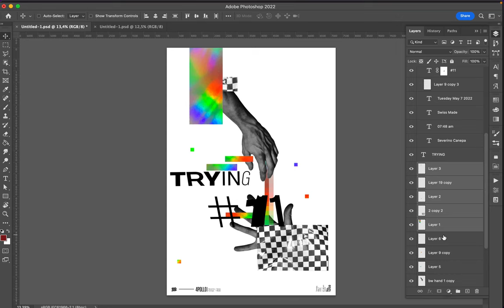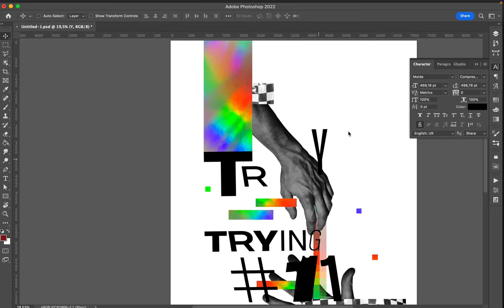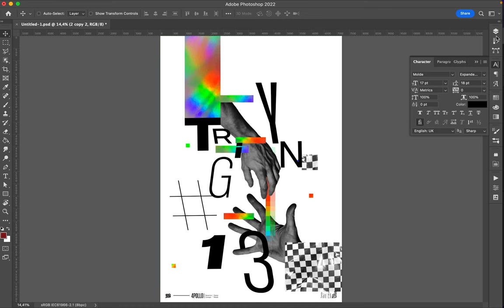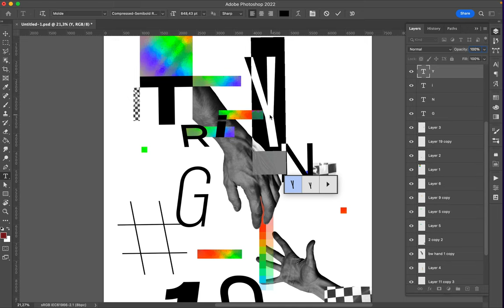Poster Speed Art 1258 Trying 13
I worked on the typography.